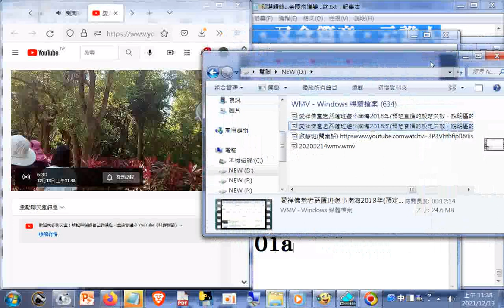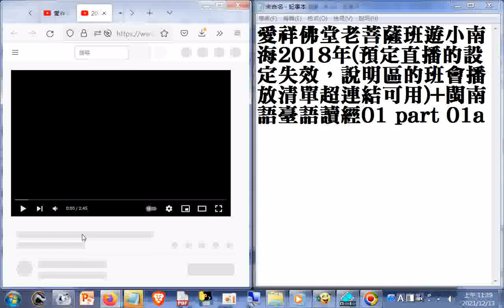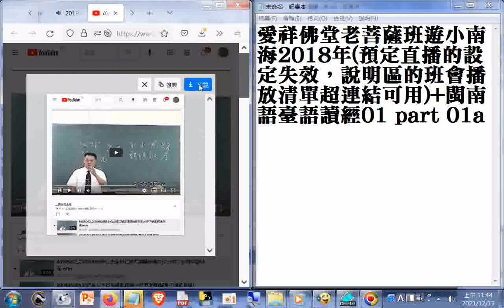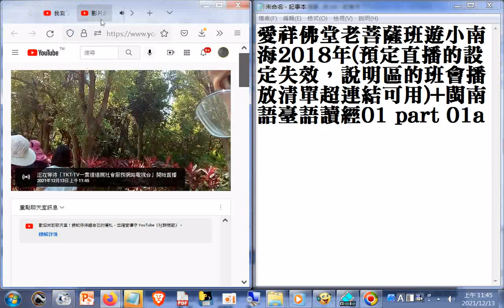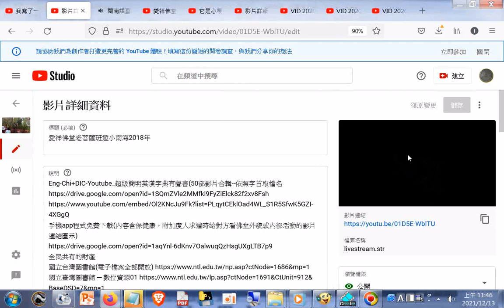愛祥佛堂老菩薩班遊小南海2018年(預定直播的設定失效重新設定等待直播結果仍然失效，說明區的班會播放清單超連結可用)+閩南語臺語讀經01 part 01b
閩南語讀經影片合輯